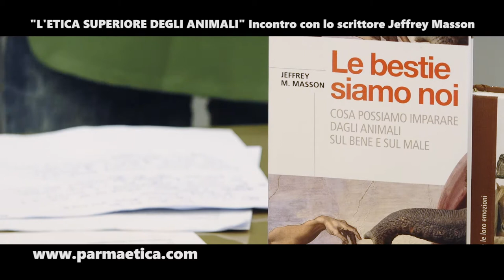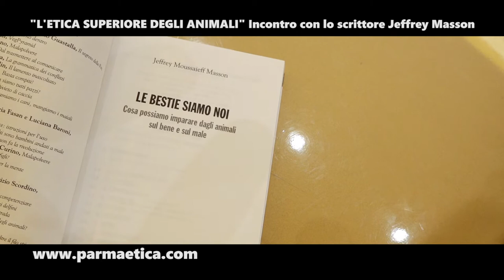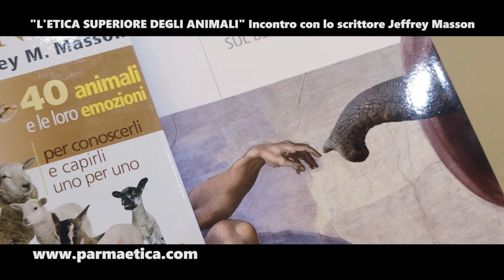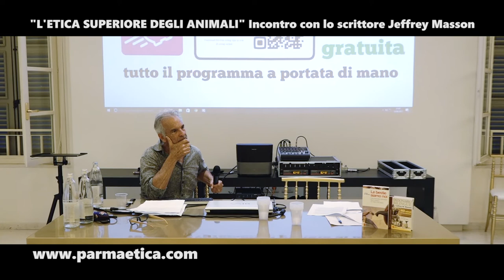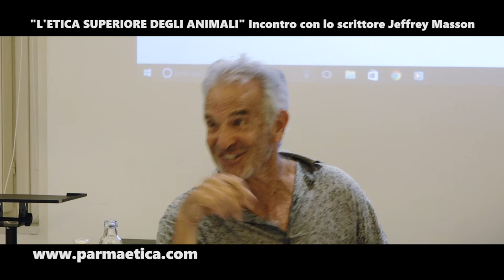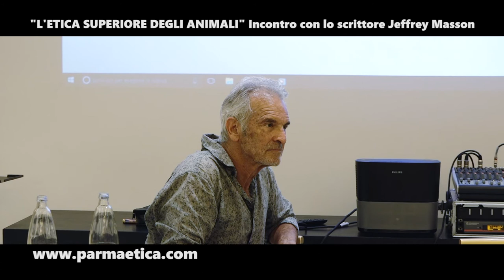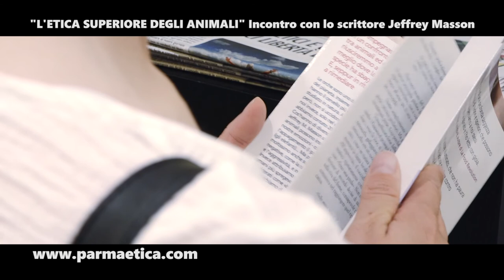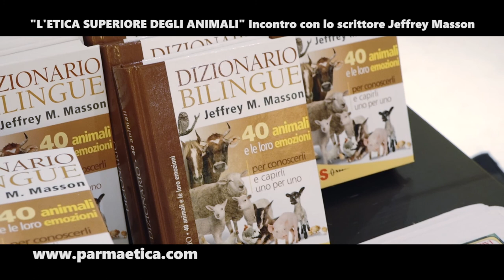"L'etica superiore degli animali" Incontro con lo scrittore Jeffrey Masson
"L'etica superiore degli animali" è il titolo dell'incontro che si è tenuto sabato 10 Giugno 2017 all'interno del "Parma Etica Festival" e che ha visto protagonista il famoso scrittore americano Jeffrey Masson. La conferenza è stata introdotta da Elena Cirelli, volontaria dell'associazione, qui in veste anche di traduttrice.